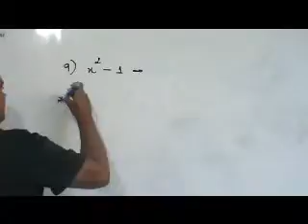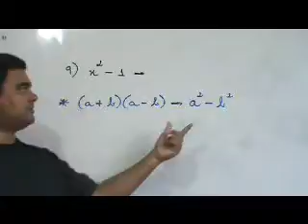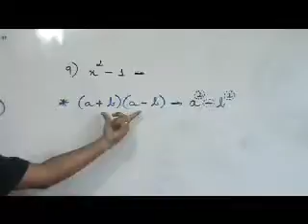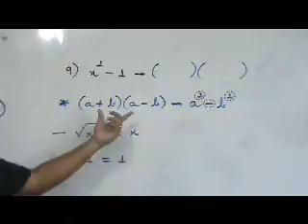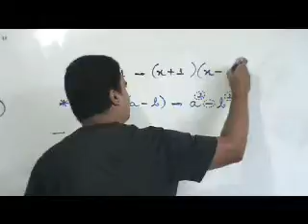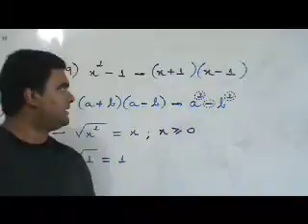Segunda palhinha da vídeo-aula "Fatoração de Polinômios" - Prof. Bruno Leal